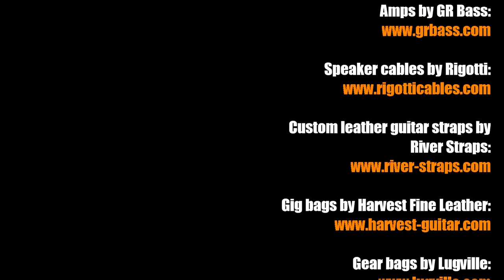Kilimanjaro - Karl Clews on bass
An original composition, first written for my jazz-funk-fusion band, Earthship, arranged and performed here on piccolo and standard bass. This piece was heavily influenced by Afrobeat in general and the music of Fela Kuti and Tony Allen in particular.

This track is taken from my album 'Navigator' and is available to download and all the usual download and streaming services.

Performed on a 2019 Bogart Karl Clews Signature 'Silver Surfer' bass, and a Chowny SWB Pro shortscale bass strung with piccolo strings.